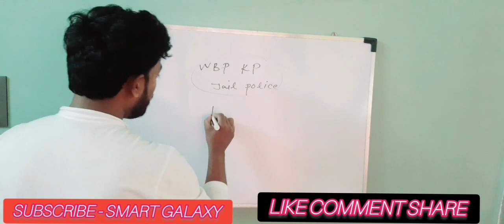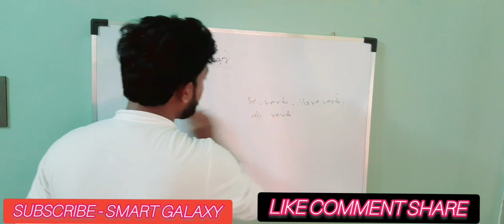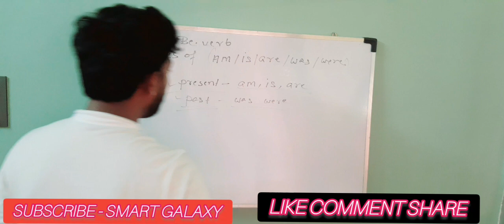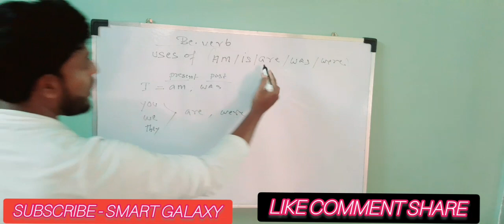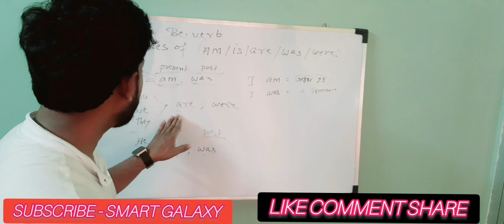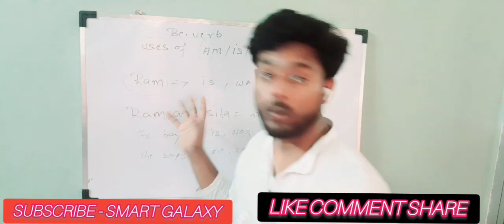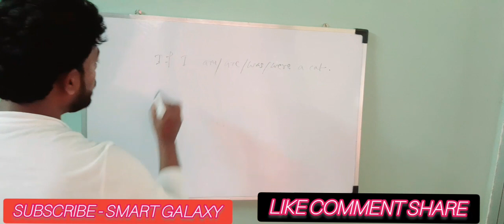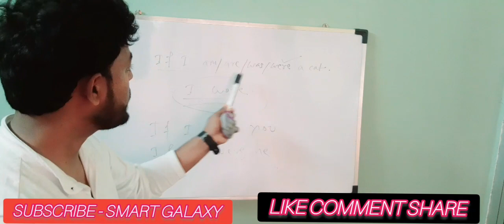TARGET WBP KP 2024 ; অধ্যায় ভিত্তিক ENGLISH ; বিষয় - VERB ক্রিয়া part 2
WBP KP JAIL POLICE Constable Math class Playlist Link by Tushar Sir - WBP KP JAIL POLICE CONSTABLE 2024 MATH CLASS PLAYLIST

WBP KP JAIL POLICE Constable 2024 English Class Playlist Link by Jakir sir - WBP KP JAIL POLICE CONSTABLE 2024 ENGLISH CLASS

পশ্চিমবঙ্গ এবং কলকাতা পুলিশ কনস্টেবল ৩ মাসের ৭০% এর অধিক কমনের গ্যারান্টী রেখে প্রস্তুতি তুষার স্যারের সাথে Smartgalaxy YouTube channel

ক্লাস করার সময় সকলে খাতা এবং কলম নিয়ে বসবে কিন্তু 😁 আগে অধ্যায় ভিত্তিক আলোচনা , তারপর মক টেস্ট এবং শেষে Mixed মক টেস্ট - এটাই হলো প্রস্তুতির সঠিক রাস্তা ।

আমাদের ব্রাঞ্চ বালুরঘাট , গঙ্গারামপুর, মালদা, কালিয়াগঞ্জ, তপন, বুনিয়াদপূর.

আগে Preparation পরে Notification 😁
Update WBP Constable 2024 --- কোন কোন বই পড়বে প্রস্তুতির জন্য 🎯 সকালের মোটিভেশন Tushar Das Smartgalaxy coaching centre.